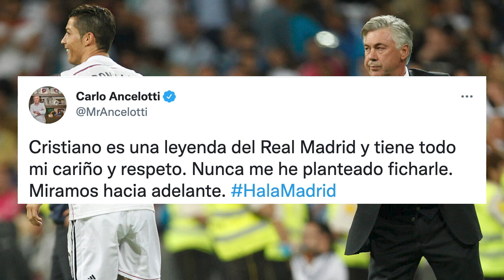⚽🎞ANCELOTTI responde sobre el INTERÉS en CRISTIANO RONALDO.🚨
Esta noche pasada EDU AGUIRRE comentó en el CHIRINGUITO que el CARLO ANCELOTTI quería FICHAR a CRISTIANO RONALDO de cara a este mismo verano.

Por dicha información algo inusual el propio CARLO ANCELOTTI ha salido desmintiendo tal cosa.

No parece que sea factible por distintas circunstancias que CRISTIANO RONALDO vuelva al REAL MADRID. Su tiempo ya pasó y ahora el foco lo pone FLORENTINO PÉREZ en KYLIAN MBAPPE.

Quizá la idea de EDU AGUIRRE era manifestar PÚBLICAMENTE que CRISTIANO RONALDO quiere salir de la JUVENTUS.